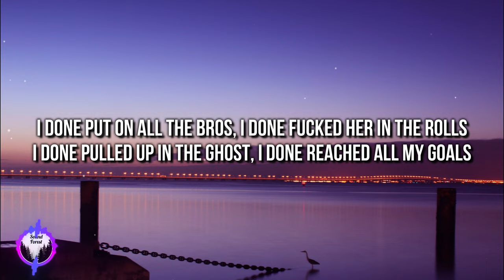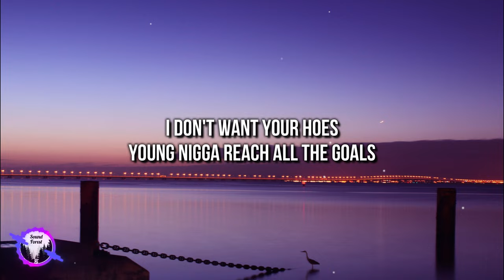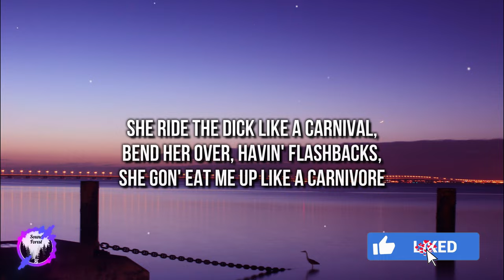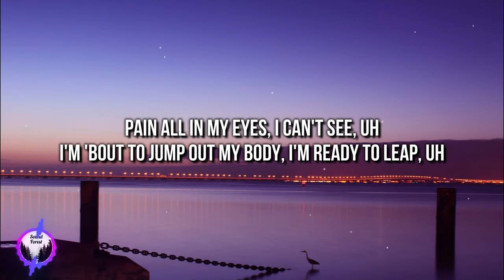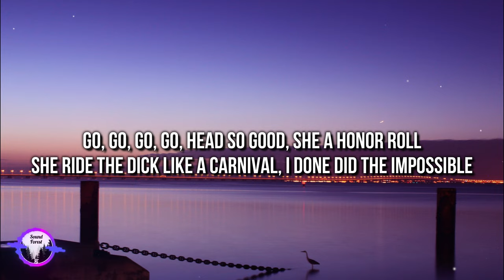Kanye West, Ty Dolla $ign - Carnival (Lyrics) [4k]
🎤 Lyrics: "Kanye West, Ty Dolla $ign - Carnival"

[Intro: Choir & Playboi Carti]
Go, go, go, go
Head so good, she a honor roll
She ride the dick like a carnival
I done did the impossible
Go
Ha, ha, ha, schyeah

[Verse 1: Rich The Kid & Playboi Carti]
Way too rich to drive a Rove'
Made a milli' off the stove
She like to put it in her nose
Pretty bitch with white toes
I done put on all the bros
I done fucked her in the Rolls (Hahahaha)
I done pulled up in the Ghost
I done reachеd all my goals
Yeah, yeah, pull up with Yeezy and Dolla $ign
I'm all about business, I'm mindin' minе
Pull up in the trenches like Columbine
Pull up with the rocket like NumbaNine
I don't want your hoes
Young nigga reach all the goals
Let her suck the dick, said she was a pro
If she scrape her teeth, I'ma tell her to go
[Chorus: Rich The Kid with Choir, Ty Dolla $ign & Playboi Carti]
She'll ride the dick like carnival
Go, go, go, go (Ha, ha)
I done did the impossible (Dolla $ign)

She ride it like Six Flags
We turn up to the max
I whop her from the back
I gave that bitch a cramp
They love me out in France
In the hood, I'm good, I'm stamped
Every day, I dress all black
For a show, nine hundred racks
Middle East call, double that
On my neck a bubble bath
On my wrist, new Cadillac
Cut her off, don't want her back
Little bitch, I'm a superstar
These hoes wanna fuck my car
My dog put a nigga in park
Gotta watch out for the narcs, ayy
This that Game of Thrones, Yeezy, not the clones
Elon, where my rocket ship? It's time to go home
They served us the porn since the day we was born
Anybody pissed off, gotta make 'em drink the urine
Now I'm Ye-Kelly, bitch, now I'm Bill Cosby, bitch
Now, I'm Puff Daddy rich, that's Me Too me rich
Why she say she sucked my dick? Then she say she ain't sucked my dick?
She gon' take it up the ass like a ventriloquist
I mean since Taylor Swift, since I had the Rollie on the wrist
I'm the new Jesus, bitch, I turn water to Cris'
This for what they did to Chris, they can't do shit with this
Got my kids in a fake school, we ain't—

[Chorus: Rich The Kid with Choir & Playboi Carti]
She'll ride the dick like carnival (Schyeah)
I done did the impossible (Schyeah)

Bend her over, havin' flashbacks, she gon' eat me up like a carnivore
It's the way I pop my shit, the hoes not ready, I'm goin' barnacles
Movin', I feel like I'm Jason, can't get arrested, I make 'em stomp, oh
She want a private section, roll off them X's when I'm on Melrose
She tatted my name on her titties, yeah, you can bust it, but it's a borrow
Hol' up, sittin' back, countin' up dubs, I was raised in the borough
She wanna taste it, checkin' the swag today, ho, come back tomorrow
If you know what I know, hide your ho
Just off the facts that we havin' them hunchos
Runnin' around in the lobby, I know that they tired of me havin' like ten hoes
She need some cresidentials just to be presidential, hol' up, hol' up
I'm 'bout to buy her some dentures, make that ho eat me for dinner, woah, woah
Pain all in my eyes, I can't see, uh
I'm 'bout to jump out my body, I'm ready to leap, uh
I'm 'bout to nut on her body and tell the ho leave, 'kay
Fifty mil' stuffed in the bag, tell the whole gang eat, uh
It's Ye and Barti, tell me who fuckin' with we?
I'm hot like Tha Carter, I'm feelin' that ho in my sleep
Dollar signs all in my dreams, I don't never see Z's, woah (Woah-woah)
The swag cover my body like it's a disease, woah (Woah-woah)
[Bridge: Choir]

[Chorus: Choir]